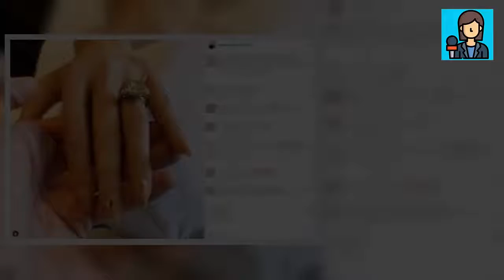📷Jennifer Lopez'ın tırnaklarındaki detay! Yüzüğü dikkatlerden kaçmadı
Dünyaca ünlü şarkıcı ve oyuncu Jennifer Lopez ile 18 yıl aranın ardından tekrar bir araya gelen oyuncu Ben Affleck, geçtiğimiz ay evlilik yolunda ilk adımı atmıştı. Hayatlarını birleştirmeye hazırlanan çiftten Lopez, yeni yaptırdığı maniküründeki detaylar ile adından söz ettirdi. Güzel şarkıcının devasa yüzüğü ise dikkatlerden kaçmadı. İşte detaylar...